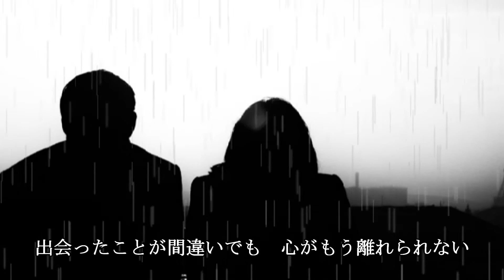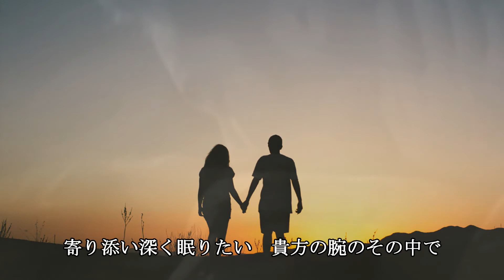恋は二人のパノラマ／ryou （オリジナル曲）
オリジナル曲（バラード：１曲目）、作詞・作曲：ｒｙｏｕ
都会の深夜の高層マンションにおける大人の恋愛模様をイメージしてみました。